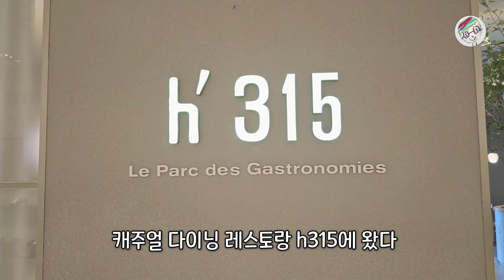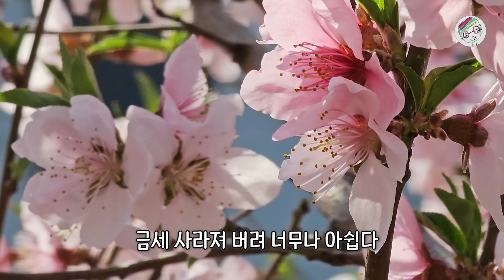브런치 먹고 꽃구경 h315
벚꽃이 활짝 피었던 날 캐주얼 다이닝 h315에서 브런치. 그리고 금방 져버려 아쉬운 예쁜 벚꽃과 귀여운 오리들을 담아보았다.

- h315
서울특별시 성북구 동소문로 315 현대백화점미아점 2층

- 벚꽃 성북천 산책길

*먹이소의 맛집소개는 광고가 아닙니다.